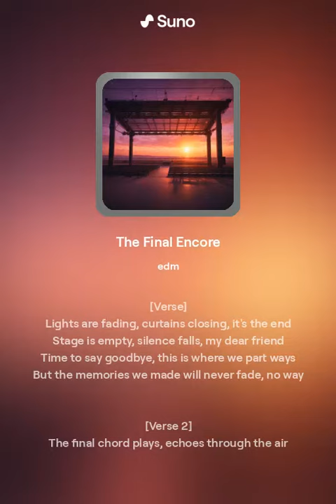The Final Encore